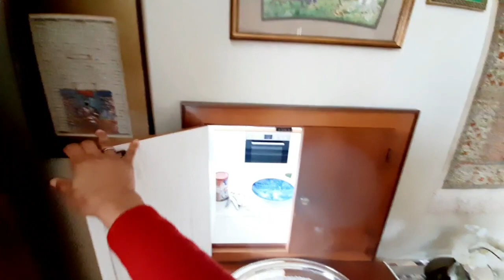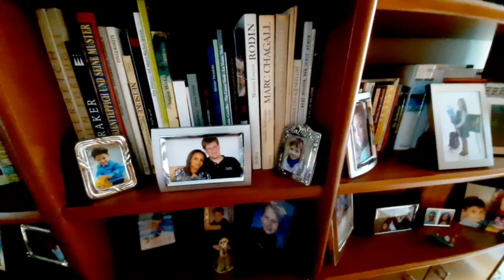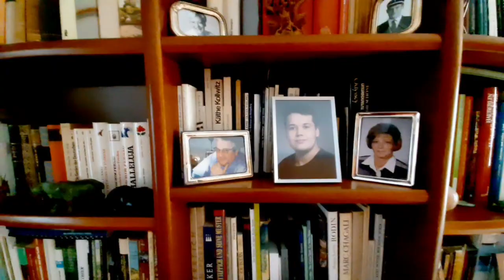Tour Casa de CLASSE MÉDIA- na ALEMANHA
Como São as casas na Alemanha?!!